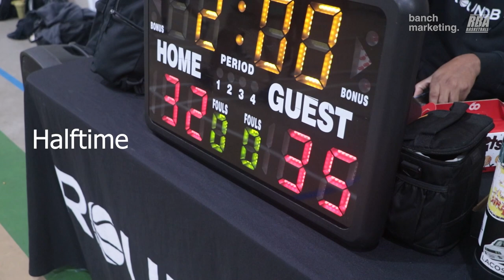2024 Surrey Winter Rec - Blenders vs Roundboys - Roundball BC Mens Basketball League